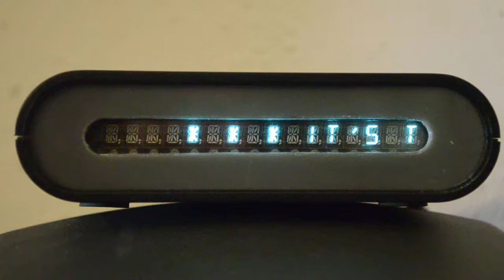VFD approximate clock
This is a clock that shows you the time more like you would say it, not the exact time. So when it is 10:38am, it will show you “it’s twenty minutes to eleven” on the display. It uses an alphanumeric or “starburst” Vacuum Fluorescent Display (VFD) and scrolls the time (and optionally date) across said display.